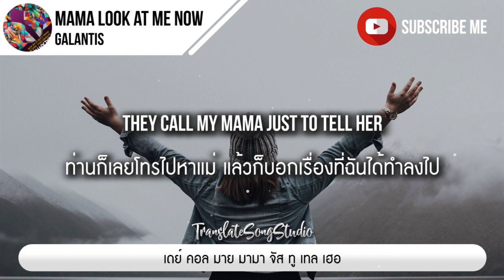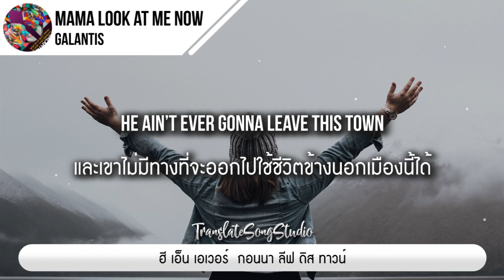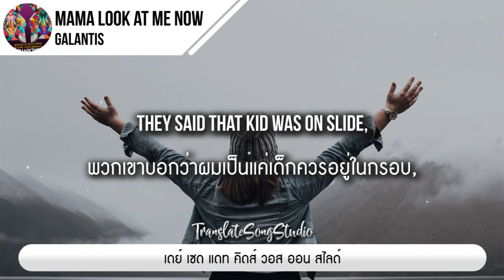แปลเพลง Mama Look At Me Now - Galantis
🎵 Mama Look At Me Now - Galantis

👩‍💻 Translate By  : Translate Song Studio